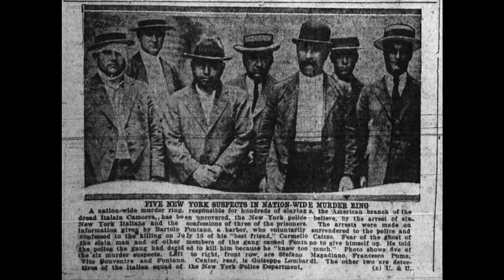Outlaws & Gunslingers | Ep. 128 | Nicolo "Cola" Schiro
As we continue our deeper look into the Bonanno Family, we go back before Joe Bonanno and profile his predecessor Nicolo "Cola" Schiro. He became boss of what would become the Bonanno Family in 1912 and his claim to fame would be orchestrating the Good Killers murders where five of his men took out rivals in New York, New Jersey, and Detroit.